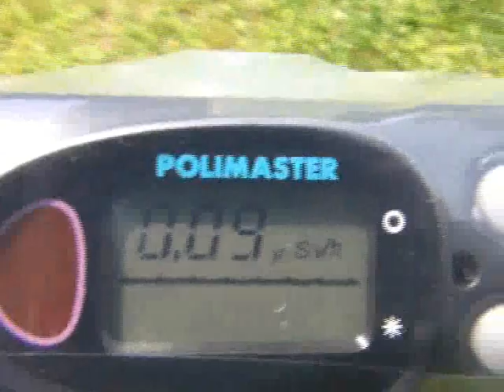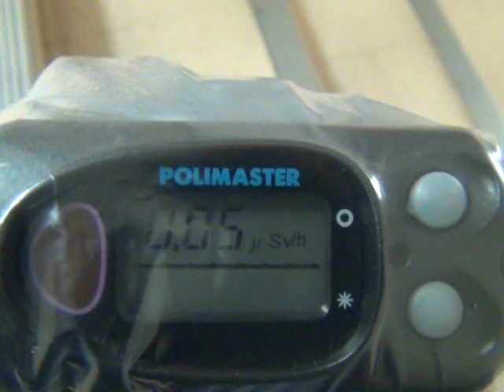名取市から仙台市 放射線測定 Radiation in Sendai.Sendai is same as Kiev. By MIRMC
By MIRMC. Date16/6/2011. 自宅前Outside of my house; 0.09(μSv/h)⇒電力ビル前タクシー内 In taxi along main street in City-Sendai; 0.07（標準の仙台市中心部屋内値と推定）⇒東北電力本店前歩道 In front of Head office building of Tohoku-Electric Power Co; 0.09⇒錦町公園芝生 In Nishikityou-park; 0.09⇒電力ビル前歩道 At sidewalk along main street; 0.09－0.10⇒百貨店前アーケード In front of a expensive department store; 0.10⇒百貨店地下１階 First floor of the basement of expensive department store; 0.05－0.06⇒同地下2階 Second floor of the basement of expensive department store; 0.04－0.05⇒外資ホテル前 In front of a luxury hotel; 0.08
I guess Sendai-city is same as Kiev.Many evidences suggest that.For example,data of Tohoku-Univ's team.My data also suggests the same situation.

推論：自宅付近および仙台市中心部はクールスポットの可能性。交通量と人ごみに比例して数値上昇（粉塵舞い散る？）。百貨店地下は最も安全。これは合理的。宮城県発表の仙台市数値と比較して、PM1621Aの感度、精度は非常に高い信頼性あり。ちなみに東北電力本店前の数値は、最近0.08－0.09で今回の測定と一致。歩道のため塵が舞い上がるため、今回の測定のほうが公表値よりも高いと推定。仙台市中心部はクールスポットだが、粉塵を吸い込む可能性が高く、より安全性を高めるにはマスクが効果的かもしれない。距離的に100km圏内だが、チェルノブイリのキエフと同じ状況か。